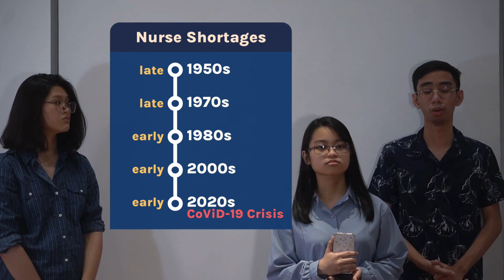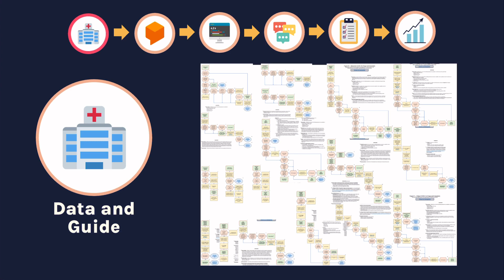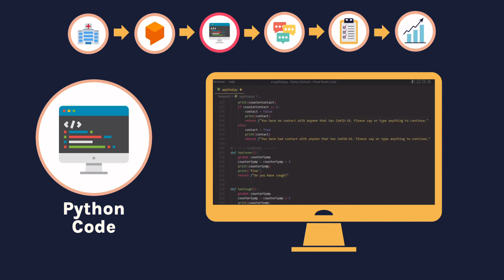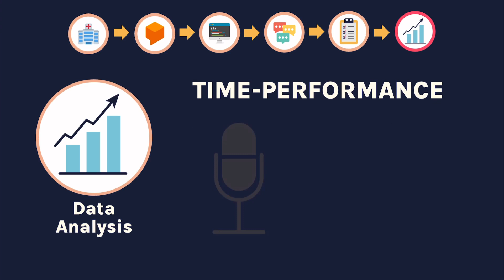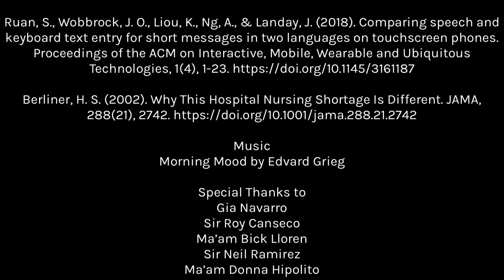S176 Development and Comparison of Voice-Controlled | KLESF International Challenge 2022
Number: S176
Title of Project: Development and Comparison of Voice-Controlled and Chat-Based Medical Assistants Using Google DialogFlow for Patient Triaging on COVID-19 Concerns
Name of participant #1: Ayla Marie Megan M. David
Name of participant #2: Katrina Gabrielle M. Esguerra
Name of participant #3: Jaden Coen D.C. Reyes
Name of School: Philippine Science HIgh School - Main Campus
Project theme: Good Health and Well-being (SDG 3)
Category: Secondary school (13 - 18 years old).

Abstract of Project:
This study compares the performance of a voice-controlled Artificial Intelligence Medical Assistant (AIMA) chatbot to a solely chat-based AIMA in triaging coronavirus disease (CoViD-19) concerns. According to multiple studies, the nursing shortage, which was evident as early as the 1900s, has worsened. This further escalated with the influx of patients in hospitals caused by the emergence of COVID-19. Solutions such as chat-based AIMAs have been developed to aid nurses in triaging. In this study, both a voice-controlled and chat-based AIMA were developed and assessed by thirty-one participants. Analysis shows that the voice-controlled bot had high acceptability, with average ratings of 4.13 and 4.23 over 5 for functionality and performance, while the chat-based bot was similarly well-received at 4.23 and 4.29. About 16% more users prefer the chat-based bot over the voice-controlled bot. This aligns with the fact that the chat-based bot had better accuracy and consultation speed at 83.9% and 212 seconds, compared to the voice-controlled bot, which was at 80.6% and 272 seconds. Even with this, the findings suggest that the difference between the bots is not statistically significant, and thus the current voice-controlled model cannot yet be determined to be better or worse compared to the chat-based model. Future research may use this voice-controlled bot as a basis to construct more accurate and efficient ones to improve the working conditions of nurses and provide some guidance to those that need it.